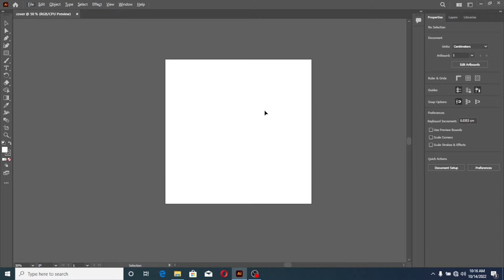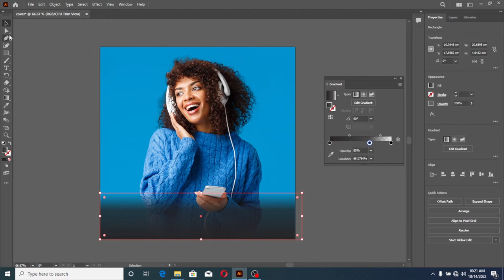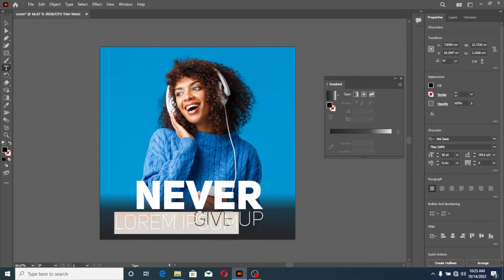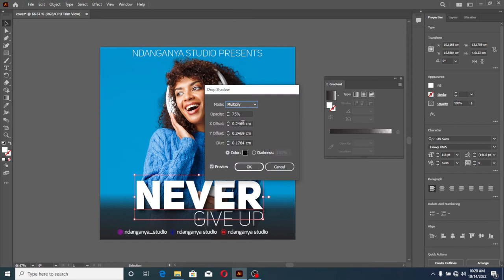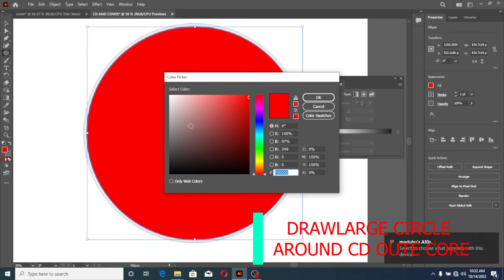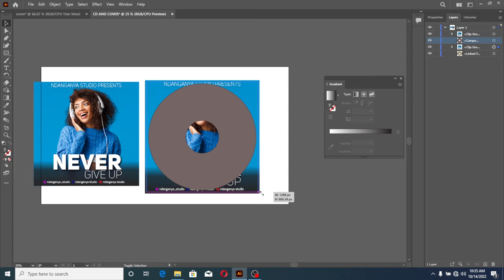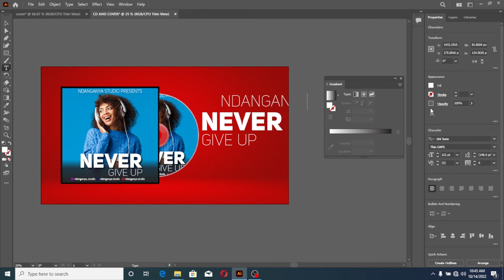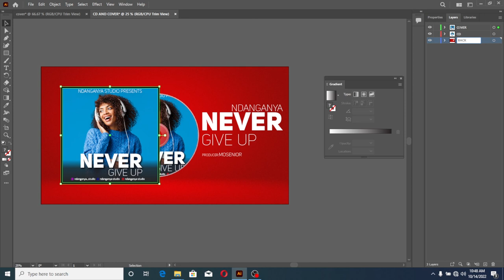How to Make CD Audio Cover Design in Adobe Illustrator